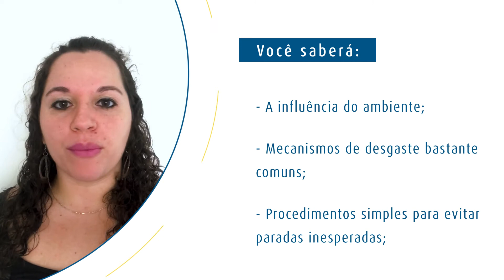Equipamentos agrícolas e importância da manutenção preditiva no agronegócio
Você sabia que, assim como a escassez ou o excesso de chuva podem resultar em uma safra perdida, o maquinário que não está em dia com sua manutenção pode apresentar avarias e sua eventual indisponibilidade, comprometendo o resultado num piscar de olhos.

Siga a ALS!

Apresentação: Bianca Calazans
Texto: Ana Alberti e Bianca Calazans
Edição: Raphael Inacio e Pedro Hernandes